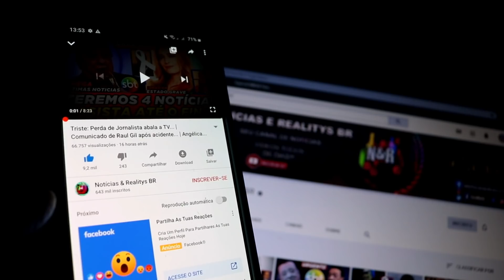ÚLTIM0 ADEUS A FAUSTO SILVA ACONTECE E ABALA FÃS DA GLOBO... // PERDA DE QUERIDO NOME ABALA O MUNDO.